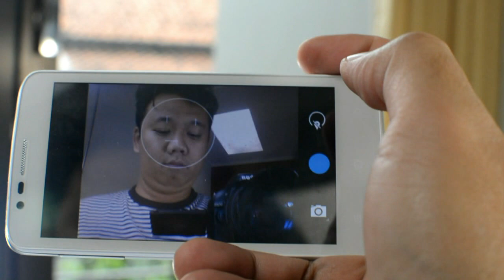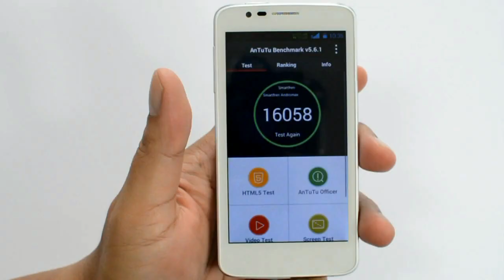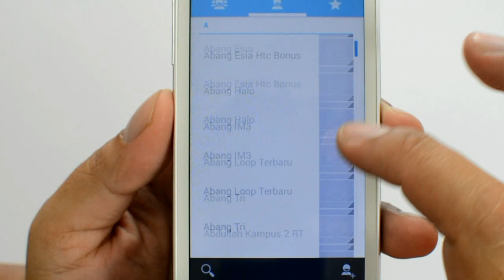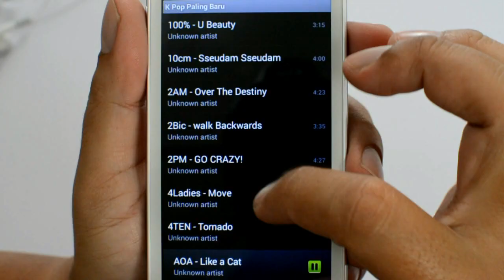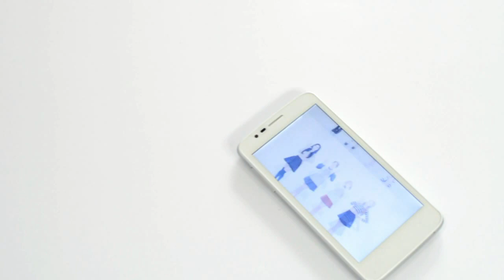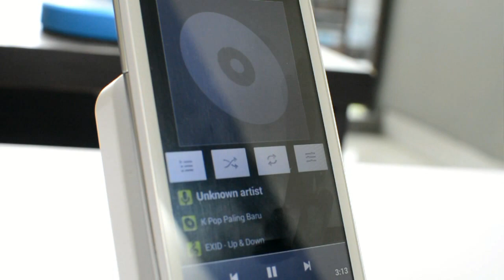New Andromax G2 Part2 : 800 Ribuan buat yg hobi musik